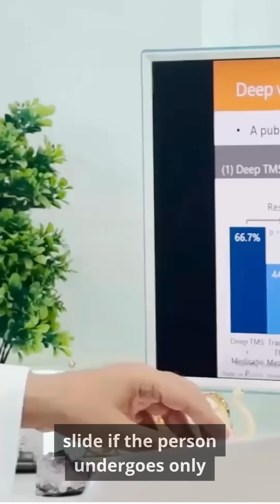What is Depression? Treatment Options for Depression and the Results of Deep TMS for Depression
Depression is a serious mental health condition that affects millions of people worldwide, causing persistent sadness, loss of interest, and emotional distress. In this video, we discuss what depression is, the available treatment options, and how Deep Transcranial Magnetic Stimulation (Deep TMS) is transforming depression treatment.

Deep TMS is an FDA-approved, non-invasive therapy that targets brain areas linked to depression. Watch to learn how it works, its benefits, and the results seen in patients at Jaslok Hospital.

🔹 Topics Covered:
✔ What is depression?
✔ Common treatment options for depression
✔ How Deep TMS works for depression
✔ Results of Deep TMS therapy

If you or someone you know is struggling with depression, consult a mental health expert at Jaslok Hospital to explore effective treatment options.